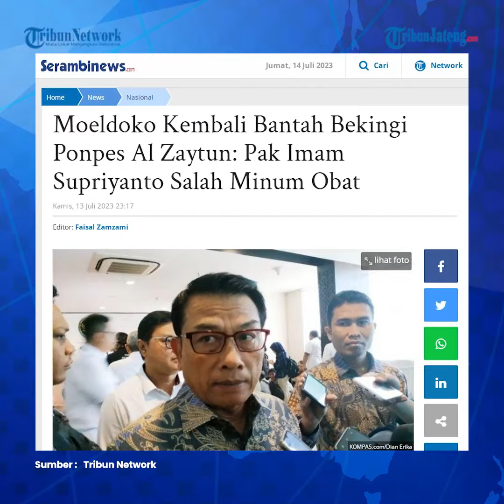Moeldoko Kembali Bantah Bekingi Ponpes Al Zaytun: Imam Supriyanto Salah Minum Obat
Kepala Kantor Staf Kepresidenan (KSP) Moeldoko kembali membantah soal kabar dirinya menjadi "backing" atau pelindung dari Pondok Pesantren (Ponpes) Al Zaytun.

Kali ini, Moeldoko membantah memberikan perlindungan hukum untuk ponpes yang dipimpin oleh Panji Gumilang itu.

Adapun informasi soal perlindungan hukum tersebut disampaikan oleh salah satu pendiri Al Zaytun, Imam Supriyanto.

Menurut Moeldoko, Imam Supriyanto salah minum obat atau sudah mulai pikun sehingga apa yang dikatakannya tak bisa dipercaya.

Editor: galih